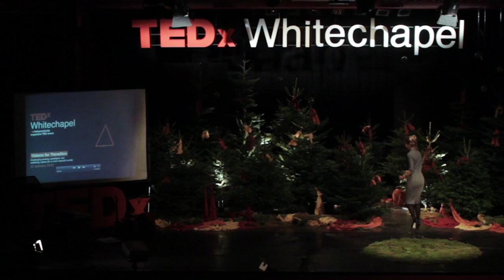Honour your heart: Ella Lauser at TEDxWhitechapel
What if asking one question could change your life? Sexual health, spiritual and wellbeing coach Ella Lauser said allowing herself to be endlessly curious led her to find her purpose. Speaking on stage, she encourages us to use and trust our intuition and have the courage to honour and follow our hearts.

Ella Lauser is an innovative sexual health educator, speaker, writer, energy worker and birth doula. But perhaps most importantly she is the sister you probably never had.
At an early age, Ella had the unique opportunity to be a confidant and support system for many people. With wisdom, humor, and openness passed down to her from her bisexual grandma, Ella received a rich education. In 2000 she began The I Want Sex Club (I.W.S.C.) for students who wanted to talk about sex in a non-judgmental, supportive forum. Shortly thereafter, she went on to teach comprehensive sexual health education to high school classrooms throughout the Los Angeles Unified School District. An advocate of wellness, Ella is a certified yoga teacher, birth and postpartum doula, has attended countless seminars in personal development and whole food nutrition, and continues to travel the globe taking in wisdom from teachers, midwives, shamans and storytellers. She answers questions and posts thought-provoking topics regularly on her website Go Ask Ella.